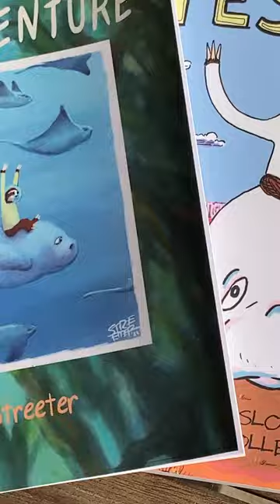Sloth and Manatee and their Theme Song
Sloth and Manatee have a theme song now!
Get their books wherever books are sold (your local indie bookshop can order it for you!).
Yes yes!